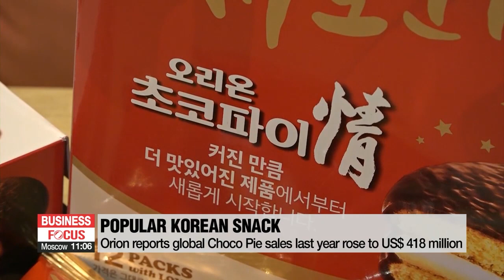S. Korea's Orion posts record global sales of Choco Pie in 2021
오리온, '초코파이情' 글로벌 연매출 5천억원 돌파

The South Korean confectionary company Orion has announced that global sales of its popular Choco Pie snack cake rose to a record high last year.
Sales of Choco Pies rose last year to more than 500 billion won, or about 417-point-5 million dollars,… an increase of 8-point-8 percent on-year.
Globally, that's equivalent to sales of more than 3-point-4 billion individual Choco Pies.
Orion has had the most success in Russia, China and Vietnam,... where in each country... all-time sales have surpassed a trillion won.
Orion attributed that to its adaptation of the Choco Pie to local tastes,... such as berry flavors in Russia... and new seasonal flavors like peach and yoghurt in Vietnam.
There are now more than 26 kinds of Choco Pies for sale in about 60 countries.

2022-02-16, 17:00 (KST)